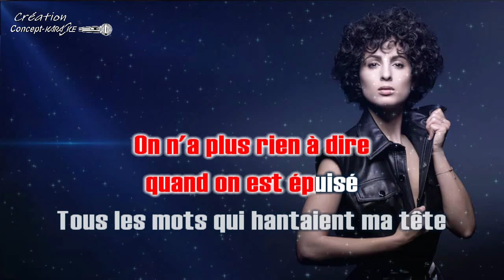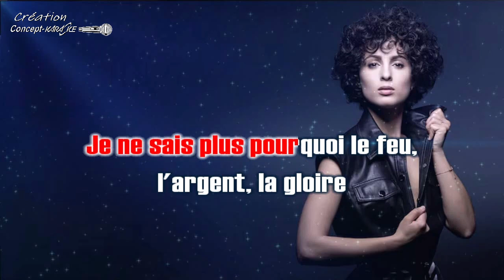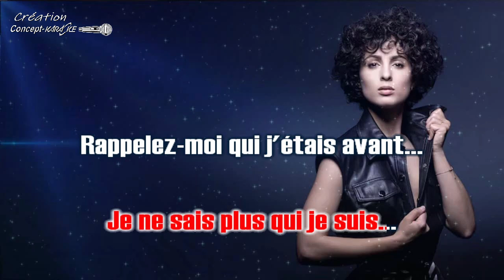♦Barbara Pravi - Qui j'étais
ATTENTION Les demandes ne se font pas dans les commentaires Merci !